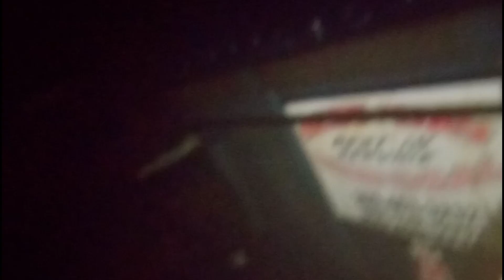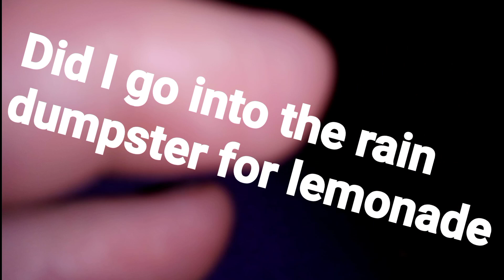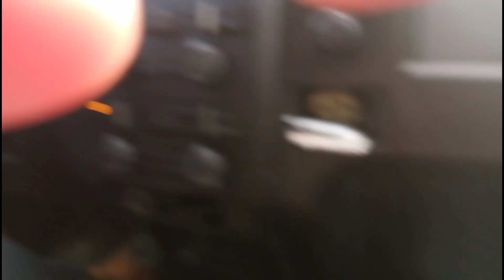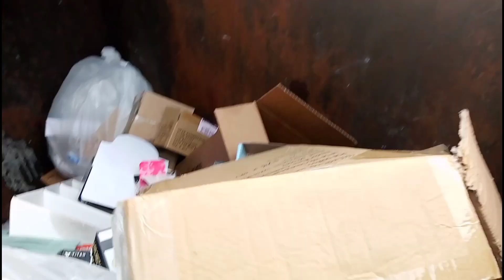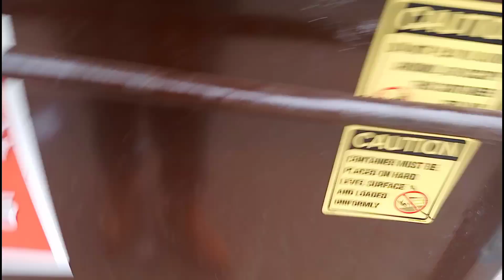Using Google Earth to go Dumpster Diving 🌍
Hey Yinz,

Ra used Google Earth and Google maps to find new dumpsters for us to dive at.

We had fun with this dumpster dive even though our score wasn't that big. It's always nice to find a new area to explore.